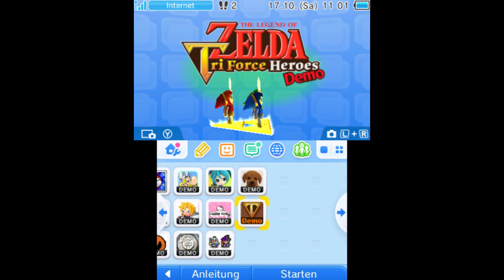Nagi Plays The Legend of Zelda: Triforce Heroes Demo #01 [Kommunikationsprobleme]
Das neue Zelda Spiel ist ein Online Multiplayer Titel. Klingt nach Spaß, oder?